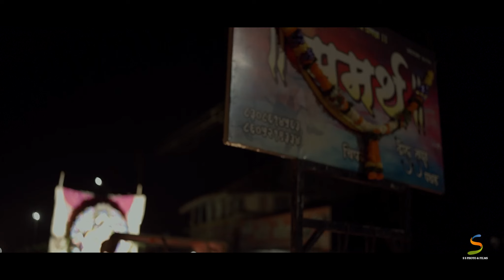खेर्डीचा विघ्नहर्ता आगमन सोहळा २०२३ - Kherdicha Vighnaharta 2023 - Chiplun Ganpati 2023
Video by :- S.S.PHOTO & FILMS

ssphoto&films
best ring ceremony 2023
best ring ceremony teaser 2023
ring ceremony teaser 2022
ring ceremony teaser 2023
wedding highlights 2023 hindi song
Indian wedding highlights 2022
wedding highlight teaser
wedding highlights marathi
best wedding highlights 2023
wedding highlights 2023 kerala
indian wedding highlights 2023
Wedding Cinematic 2022
Marathi wedding teaser
best marathi video teaser
best wedding teaser 2022
best wedding teaser 2023
grand wedding teaser 2023
grand wedding teaser 2022
wedding teaser
Wedding Cinematic teaser
Wedding Cinematic
Grand Wedding Cinematic 2022
Wedding Cinematic Song
Wedding Cinematography
Best Wedding Cinematic 2022
Wedding Cinematic 2022 Maharshtra
wedding cinematic marathi
marathi cinematic